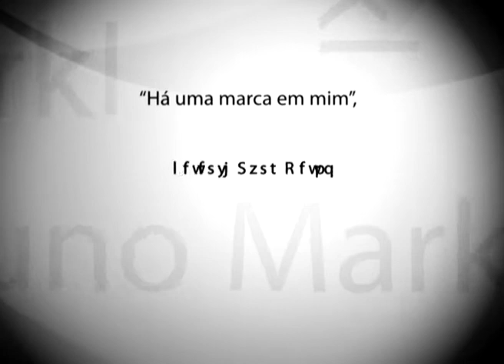Briefing entrevista Nuno Markl